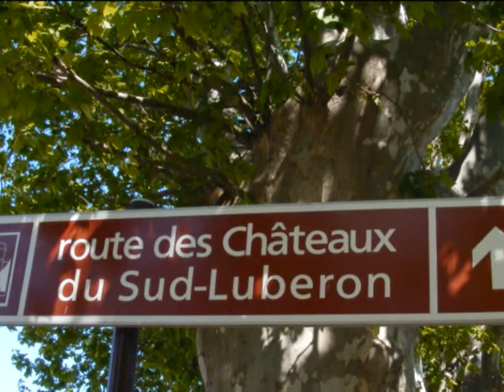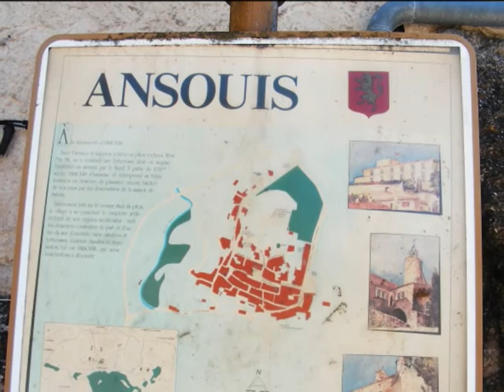Château d'Ansouis.wmv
Château en partie médiéval.
Les armes sont celles des Sabran à qui appartient cette baronnie de 1264 à 1614;
Les maisons datent du XV° et XVI° siècle.
Place forte médiévale.
Bastide du XVII° siècle.
Appartient à la famille des Sabran, alliée aux comtes souverains de Forcalquier, occupe les lieux depuis, environ l'an 960.